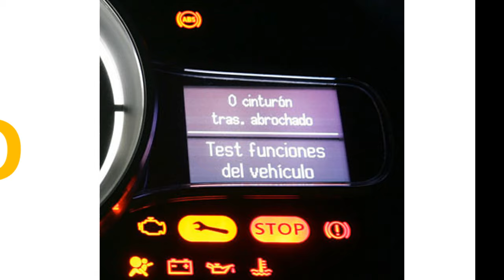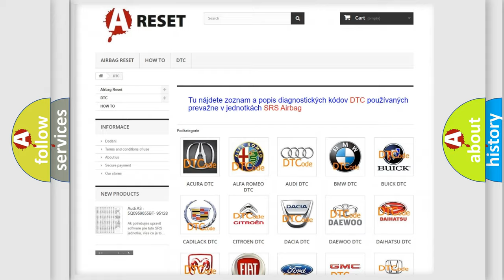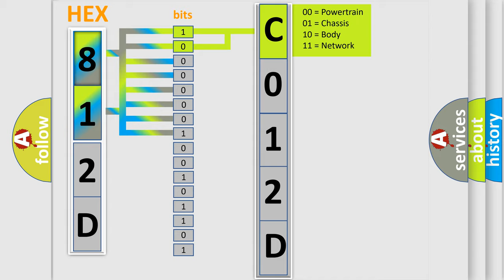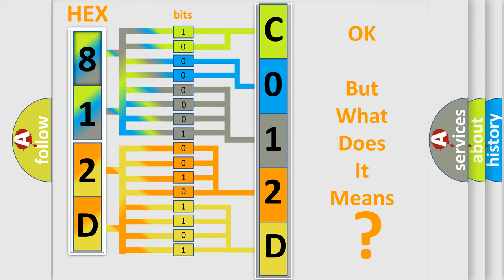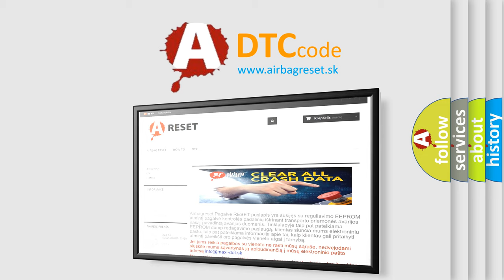DTC Chevrolet C012D-01 Short Explanation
Contents:
0:21 Basic DTC analysis according to OBD2 protocol standard.
1:48 Insight into programming
2:58 A diagnostically understandable description of the Diagnostic Trouble Code
3:05 Basic error definition

Make:
Chevrolet
Code:
C012D 01
Definition:
Lost Transmission Message
Description:
The Powertrain Control Module (PCM) has not received a Bus message from the Transmission Control Module (TCM) for approximately 500ms.
Cause:
TRANSMISSION CONTROL MODULE (TCM)POWERTRAIN CONTROL MODULE (PCM)
Failure Type: